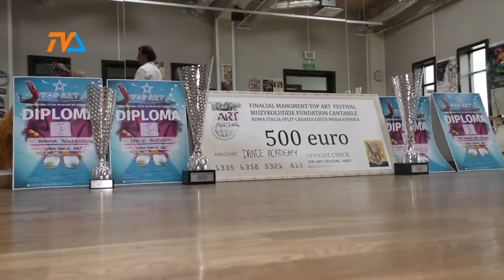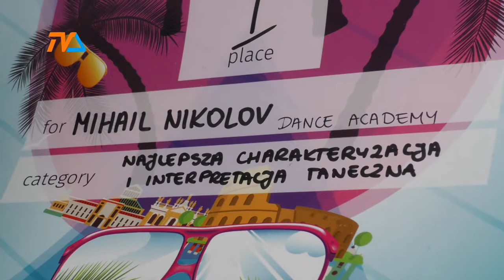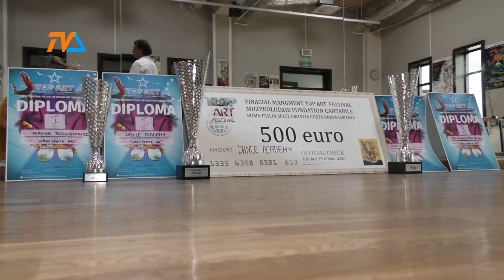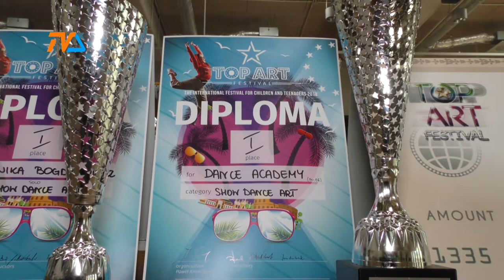Nikolov i jego dzieciaki - wielki sukces w Chorwacji |TVSUWAŁKI